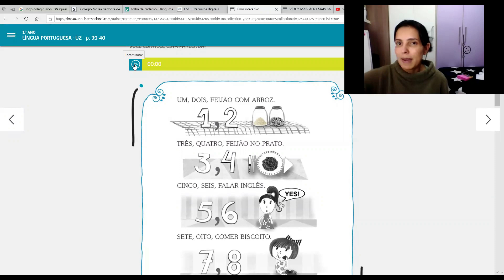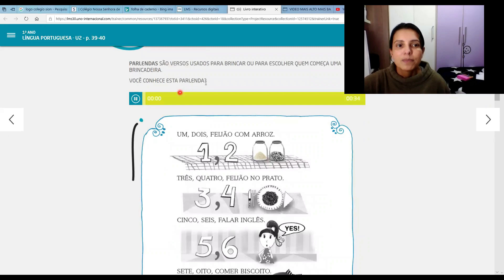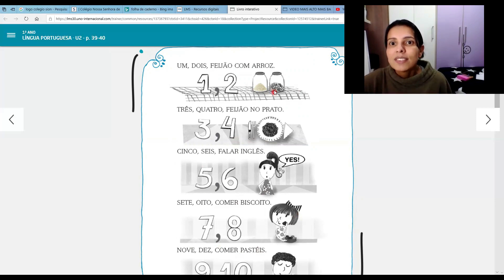PORTUGUÊS PARLENDA (13.05.2020)